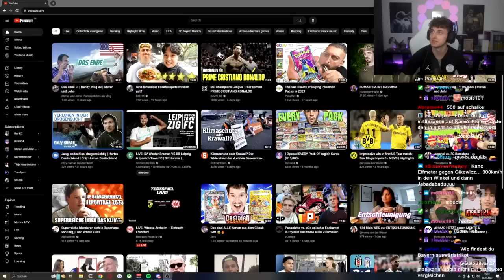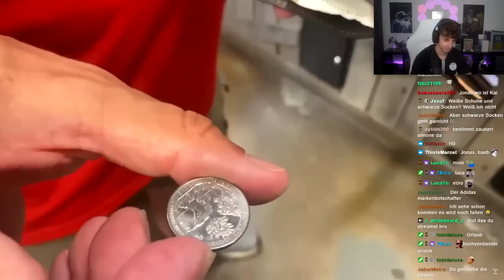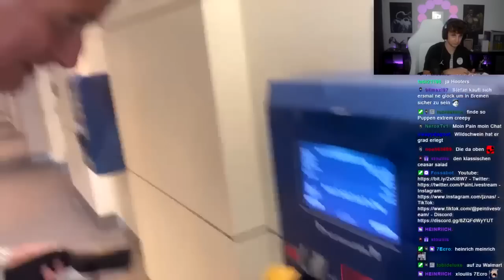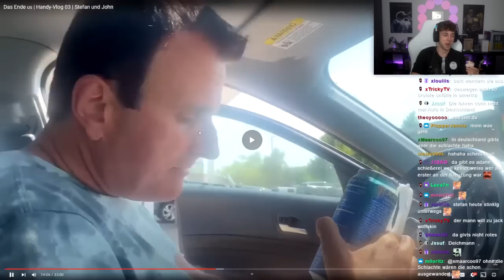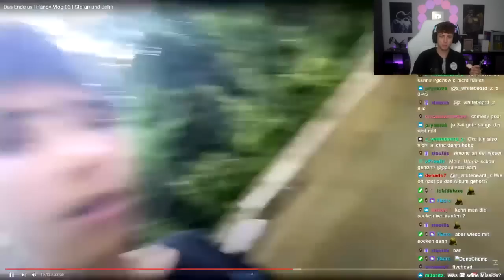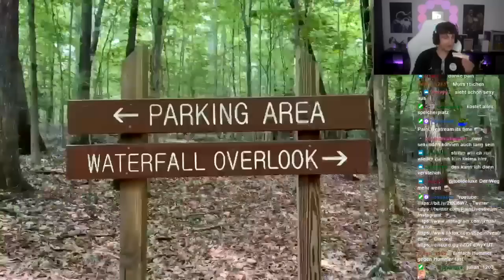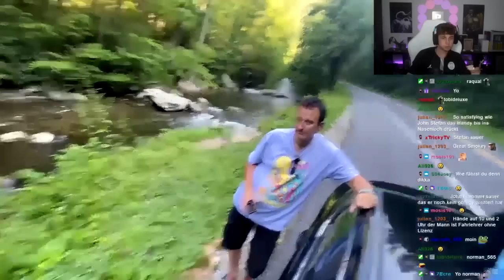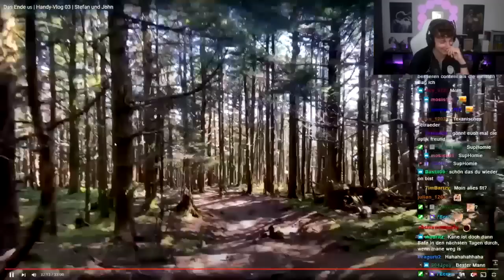Das ENDE DER USA REISE! Stefan und John Reaktion